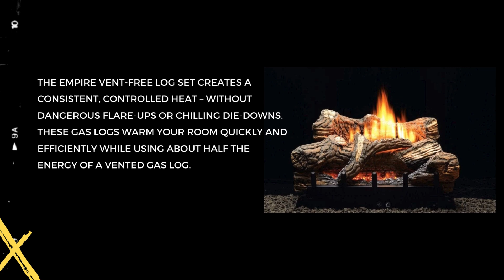Empire White Mountain Hearth 30" Flint Hill Ceramic Fiber Gas Log Set Vent-Free VFD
Traditional Vent-Free Log Sets - From the curve of each log to the height of the stack, Empire Log Set complements the burner pattern for a lifelike fire. Complete the illusion with one of our optional Ember Bed Kits and Platinum Glowing Embers.

The Empire Vent-Free log set creates a consistent, controlled heat – without dangerous flare-ups or chilling die-downs. These gas logs warm your room quickly and efficiently while using about half the energy of a vented gas log.

Vent-Free Contour Burners
These systems combine the burner and log set into one package.  Because they require a minimum of just 12 inches firebox depth, these compact systems fit easily into most fireplaces.

18, 24, and 30-inch Vent-Free Burners – up to 40,000 BTUs
Millivolt (VFDR), Manual (VFDM), and Thermostat (VFDT) models
Special 10,000 Btu Millivolt model for bedroom applications (where allowed by code)
Flint Hill Log Set

The Flint Hill Log Set features richly detailed, hand-painted Ceramic Fiber logs mou­­nted atop our Vent-Free Contour Burner. Includes glowing embers to add to the illusion of a real wood fire at any heat setting. This competitively priced log/burner is ideal for existing fireplaces and fireboxes and for new construction.

CHAPTERS
00:00 | STEP 1: INTRO
00:10 | STEP 2: FEATURES AND OVERVIEW